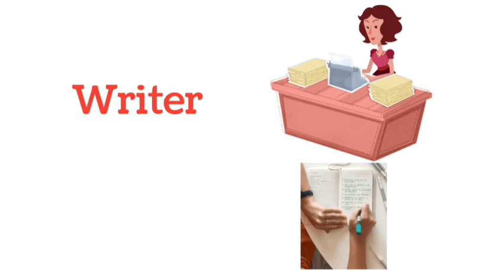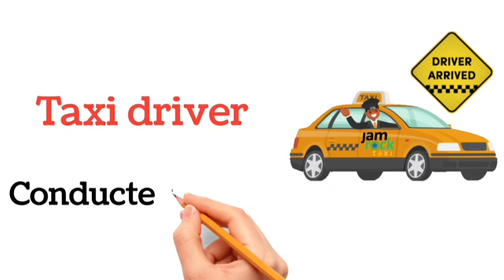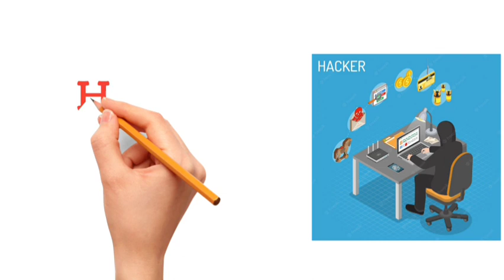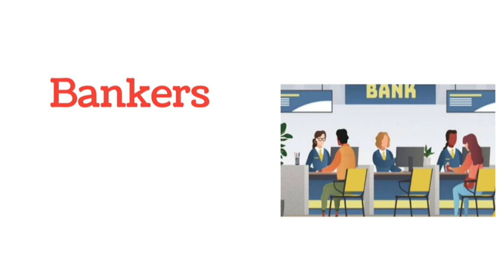Vocabulaire des Activités Professionnelles en Anglais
Parler Anglais comme Natif en 30 jour, jour 27 : Liste de 60 emplois et professions en anglais 🍎List of 60 Jobs and Occupations's Name in English.

APPRENDRE ANGLAIS FACILEMENT : Les vidéos simples et comprehensives pour maîtriser Anglais facilement et très rapidement. Bon visionnage !

Prenez un cahier de note et un stylo pour bien noter les choses que vous allez apprendre dans la vidéo.

Regardez en bas de cette de cette vidéo nous avons une liste de 5 autres videos gratuites spécialement pour vous !
~Suvez nos vidéos courtes sur Tiktok en cliquant